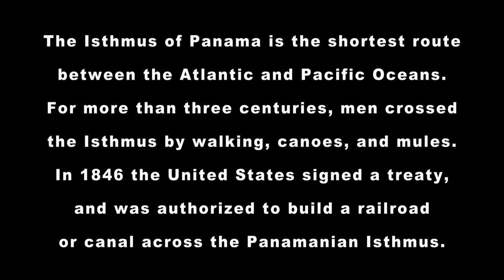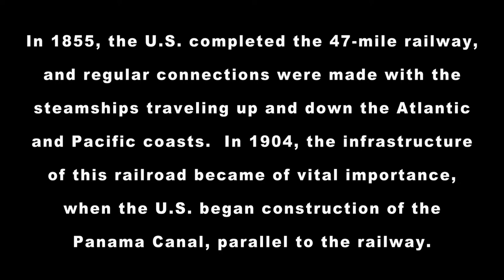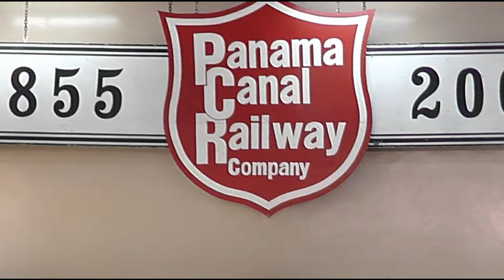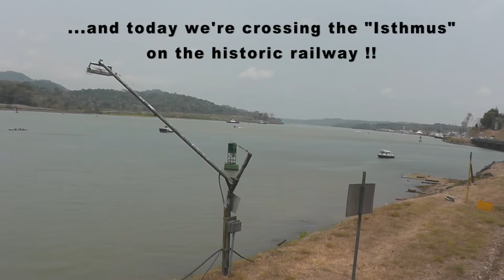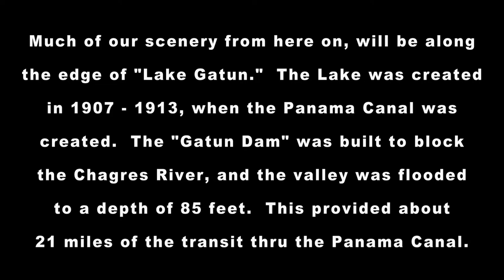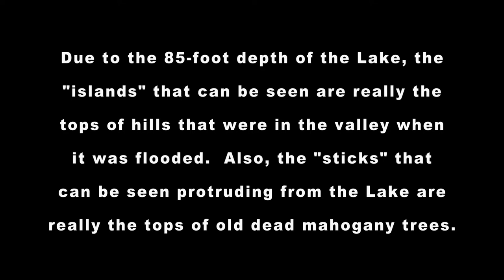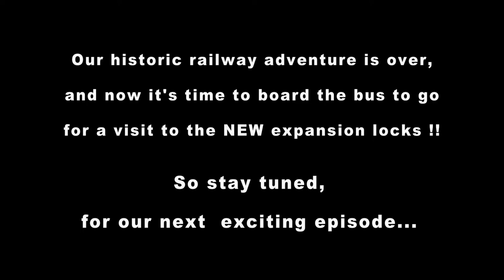"Historic Panama Canal Railway" - with RuthLes Productions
JOIN us on this EXCITING journey across the "Isthmus of Panama," aboard the HISTORIC "Panama Canal Railway," and discover the IMPORTANT role that this Railway played in CALIFORNIA history.